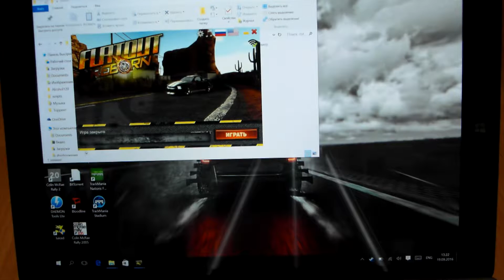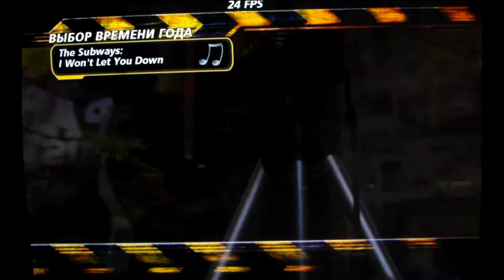FO2 Reborn | Chuwi Hi12 test | Camrip :D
High/Very High settings with 2160x1440 screen resolution, without antialiasing. Effects is enabled. Avg fps on tablet: 27.

This test shows that the game works well even on very old and weak PC.